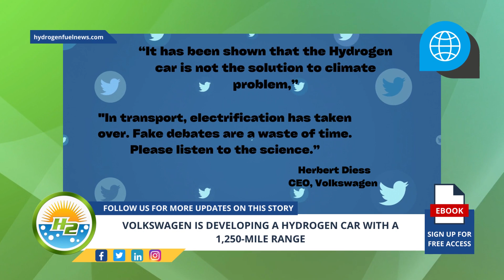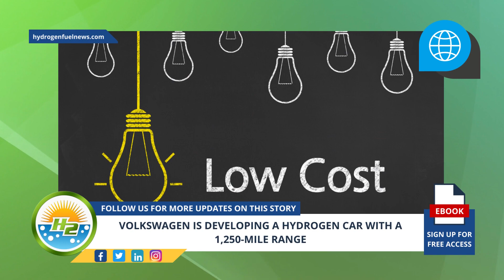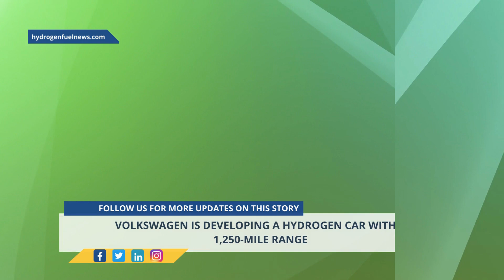Volkswagen is developing a hydrogen car with a 1,250 mile range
Volkswagen is developing a new fuel cell hydrogen car that is intended to be substantially cheaper than the currently available H2 vehicles. They are aiming to roll out a model that will have a range of 2,000 kilometers per full tank - For Full Article

H2 fuel technology market H2-powred vehicles Herbert Diess Hydrogen car technology Kraftwerk Tubes Volkswagen Volkswagen H2 car VW passenger hydrogen fuel vehicles